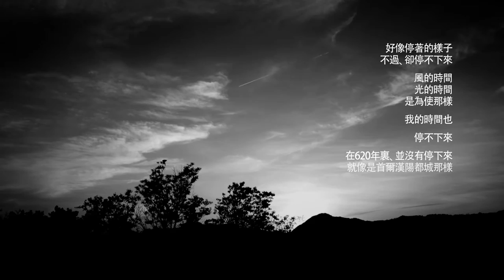GILSTORY: 首爾漢陽都城十人十色的項目_by Park Kwon (Chinese Edition)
'GILSTORY: Hanyangdoseong 10 men 10 minds Project_by Park Kwon is now on 'DAUM Heart Funding'.